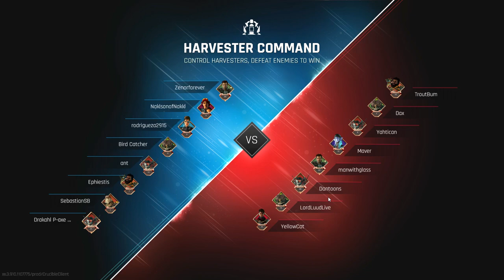Let's Try Crucible - Amazon's First Game is, uh...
Game Description:

Crucible is a free-to-play team-based PvP action shooter. Pick an alien, human, or robot hunter to fight in 4v4 matches.

Welcome to Crucible

Crucible is currently in Pre-Season, so we’ll be adding core features and improving the game to prepare for the launch of our first major season in the future.

Crucible is a team-based action shooter driven by the choices you make. Each match in Crucible is a fight for survival and control. Not only will you be going toe-to-toe with your fellow competitors, but you’ll have to adapt and overcome all the challenges the planet itself throws your way. You and your teammates will need to work together to take down alien creatures, capture objectives, and pursue your opponents in search of victory.

HUNT LEVEL ADAPT

Whether you prefer to bring an axe to a gunfight, think that the best way to solve problems is by lighting them on fire, or want to keep your options open with multiple weapons, there’s a hunter to suit your playstyle. Crucible's 10 hunters each come with their own unique set of abilities—how you use them is up to you.

Begin every match on a level playing field. Each hunter has their full array of weapons and abilities at their disposal from the word “go.”

Before each match, you’ll select which upgrades to unlock as you level up. With these upgrades, you can define how your hunter fights. Bring along additional utility and tricks or go all-in on your damage output—it's up to you.

Essence is a strange substance with incredible properties, and it's the object of all the commotion on the planet Crucible. You can get it from opponents and creatures you kill, or by controlling objectives. As you collect Essence, you'll level up.

You'll get access to your pre-selected upgrades with each of your first five levels. After that, more levels mean more power and health.
Use your abilities and your wits to master the environment and battle conditions around you. Learn the lay of the land and use it to your advantage. Capitalize on events, grab all the Essence you can, hunt down the opposition, and claim victory.

Fight in 3 Game Modes

Heart of the Hives

Hives are lethal drone-spitting terrors that spawn across the battlefield. Capturing the hearts they leave behind as they die is your key to victory. Each match is a four-on-four fight to be the first team to capture three hearts.

Alpha Hunters

There are no safety nets in Alpha Hunters: once you fall in combat, that's it. Eight teams of two fight to be the last team—or solo hunter—standing. If your teammate dies, you can form a temporary alliance with another hunter, but that temporary truce will be broken if both of you make it to the final three.

Harvester Command

Essence harvesters are scattered across Crucible's surface. Each one you control generates Essence points for your eight-player team. Each harvester your enemies hold will cancel out your own. You’ll need to control a majority of harvesters in order to rack up any Essence—the more, the better. You can also take out enemy hunters for points. The first team to 100 points wins!